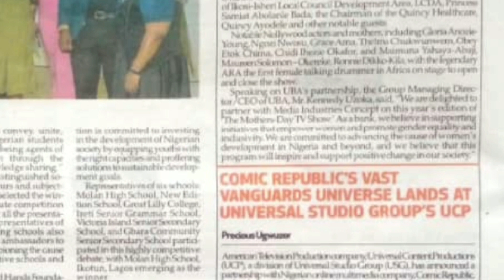Animation a hidden goldmine in Nigeria.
It is a gem so hidden away that very few bother to look.